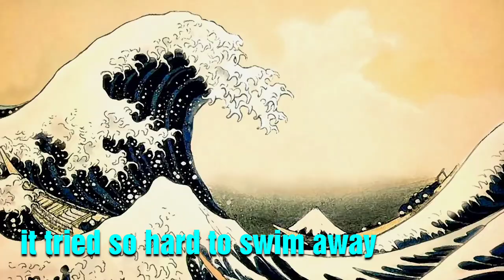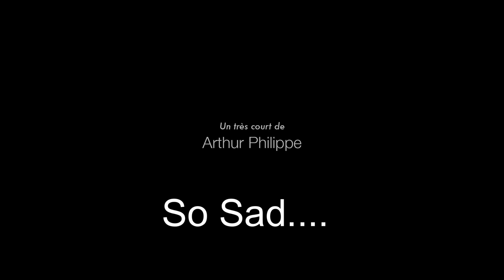FUGU FISH [by Philippe Arthur] - JAPAN - SAD STORY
1SUBSCRIBE = 💯*💯TIMES INSPIRATION
SUBSCRIPTION IS FREE, YOU CAN ALWAYS UNSUBSCRIBE LATER
Fugu - by Philippe Arthur - rare collection of videos
uploaded by Philippe Arthur

do pay a visit to the channel if you felt like @
my favorite youtubers:
 @Triggered Insaan
 @Adam W
 @Anwar Jibawi

The fugu (河豚; 鰒; フグ) in Japanese, bogeo (복어; 鰒魚) or bok (복) in Korean, and hétún (河豚; 河魨) in Standard Modern Chinese[1] is a pufferfish, normally of the genus Takifugu, Lagocephalus, or Sphoeroides, or a porcupinefish of the genus Diodon, or a dish prepared from these fish.

Fugu can be lethally poisonous to humans due to its tetrodotoxin, meaning it must be carefully prepared to remove toxic parts and to avoid contaminating the meat.[2]

The restaurant preparation of fugu is strictly controlled by law in Japan and several other countries, and only chefs who have qualified after three or more years of rigorous training are allowed to prepare the fish.[2][3] Domestic preparation occasionally leads to accidental death.[3]

Fugu is served as sashimi and chirinabe.[3] Some[who?] consider the liver to be the tastiest part, but it is also the most poisonous, and serving this organ in restaurants was banned in Japan in 1984.[3] Fugu has become one of the most celebrated dishes in Japanese cuisine.

Toxicity
Fugu contains lethal amounts of the poison tetrodotoxin in its inner organs, especially the liver, the ovaries, eyes, and skin.[4] The poison, a sodium channel blocker,[5] paralyzes the muscles while the victim stays fully conscious;[6] the poisoned victim is unable to breathe, and eventually dies from asphyxiation.[7] There is no known antidote for fugu poison.[8] The standard treatment is to support the respiratory and circulatory systems until the poison is metabolized and excreted by the victim's body.[9]

Researchers have determined that a fugu's tetrodotoxin comes from eating other animals infested with tetrodotoxin-laden bacteria, to which the fish develops insensitivity over time.[10] As such, efforts have been made in research and aquaculture to allow farmers to produce safe fugu. Farmers now produce poison-free fugu by keeping the fish away from the bacteria; Usuki, a town in Ōita Prefecture, has become known for selling non-poisonous fugu

The torafugu, or tiger pufferfish (Takifugu rubripes), is the most prestigious edible species and the most poisonous. Other species are also eaten; for example, Higanfugu (T. pardalis), Shōsaifugu (T. vermicularis syn. snyderi), and Mafugu (T. porphyreus). The Ministry of Health, Labour and Welfare of Japan provides a list[18] that shows which species' body parts can be consumed. The list names safe genera including pufferfish of the Lagocephalus and Sphoeroides genera and the related porcupinefish (Harisenbon) of the family Diodontidae.